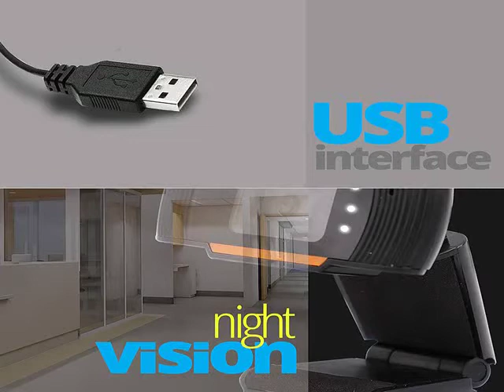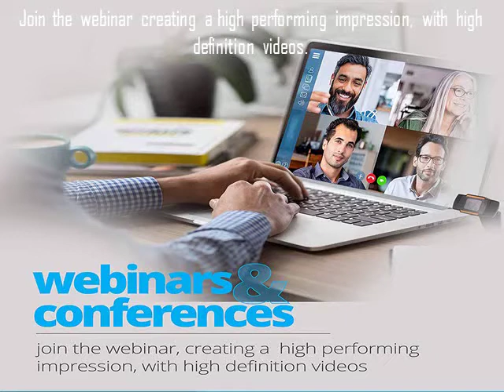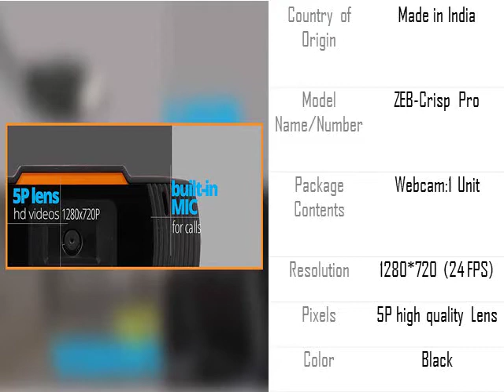Zebronics Zeb-Crisp Pro Web Camera (HD)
Check Out "Zebronics Zeb-Crisp Pro Web Camera (HD) with 5P Lens, Built-in Microphone, Auto White Vision, Night Vision, and Manual Switch for LED (Black)."